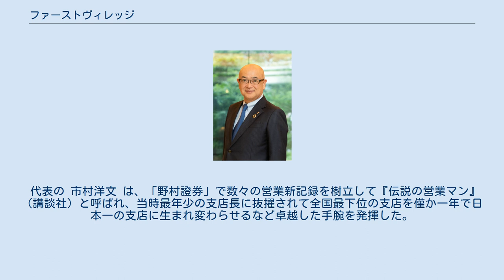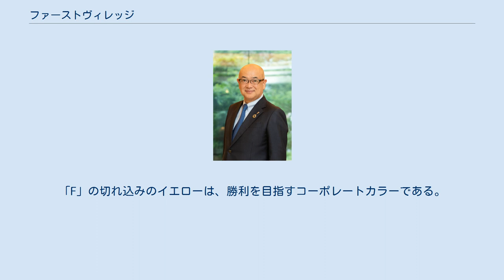ファーストヴィレッジ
代表取締役社長　市　村　洋　文 ファーストヴィレッジ株式会社（英：Firstvillage Co., Ltd.）は、東京都中央区銀座八丁目に本拠を置く、オーナー経営者に特化した経営コンサルタント企業である。
また、ファーストヴィレッジ経営者倶楽部を主宰し、ビジネスマッチングや顧客紹介など多岐にわたる営業支援を行なう。
 代表の 市村洋文 は、「野村證券」で数々の営業新記録を樹立して『伝説の営業マン』（講談社）と呼ばれ、当時最年少の支店長に抜擢されて全国最下位の支店を僅か一年で日本一の支店に生まれ変わらせるなど卓越した手腕を発揮した。
その後、「KOBE証券」（現「インヴァスト証券」）に転じ、代表取締役社長として株式上場に導く。
その間に培った経営者人脈を中心に、4万数千社に及ぶ法人ネットワークを構築すると共に、これまで250社を超える企業のIPOに関与している。
 「ファーストヴィレッジ株式会社」は、市村が2007年（平成19年）に設立。
自身の実体験を活かし、特に発展途上のオーナー経営者や若手経営者のサポートに主軸を置いて、中堅企業の成長支援や上場準備対策など多岐にわたるコンサルティングを行なうと共に、「ファーストヴィレッジ経営者倶楽部」を主宰して企業同士、あるいは異業種間のビジネスマッチングや顧客紹介など様々な営業支援活動を展開している。
業務提携先は450社を超える。
 特に、市村が講師を務める軽井沢二泊三日の「特設経営者合宿」は元気印の若手経営者の間で密かなブームとなっている。
また、管理職研修や営業力強化研修をはじめ、自衛隊幹部OBによる新入社員・若手社員を対象とした「意識変革と行動改革 社員強化研修」（通称「軍隊式研修」）など、社員教育プログラムについても極めて高い評価を得ている。
 社名の「ファーストヴィレッジ」が意味するところは、和訳そのままの「最初の村」である。
 市村の原風景の記憶にある、子供の頃に育った茨木の田舎の「称賛の文化」。
頑張った人を純粋にほめ讃え、我がことのように喜ぶと同時に自分もそうなろうと言う夢を抱く。
讃えられた人は次の目標にチャレンジする意欲をわきたたせる。
そんな「称賛の文化」をビジネスの世界で創造することで日本の経済を活気付けたい。
 同じ志の人が集まる「村」を創り、その「最初の村」を火種に「称賛の文化」を世界に広げていきたい、という意味が籠められている。
 市村洋文の、「いち」「むら」にも懸けている。
 シンボルマークは「ファーストヴィレッジ」の「F」と「V」から成る、「勝利のヴィクトリー・カップ」をイメージしている。
「F」の切れ込みのイエローは、勝利を目指すコーポレートカラーである。
 デザインは世界的CIデザイナー、現代芸術家の稲吉紘実氏。